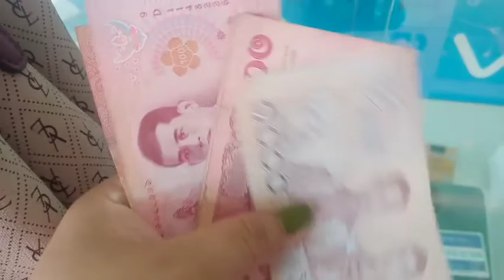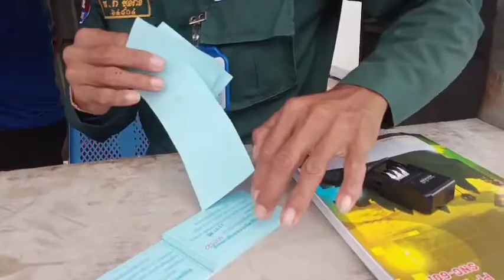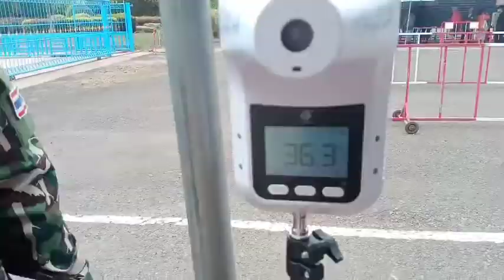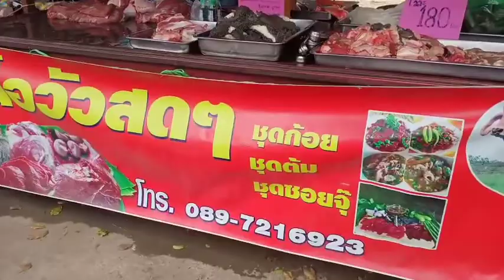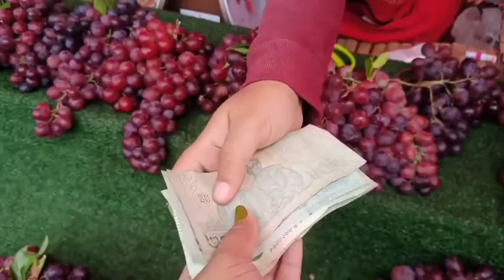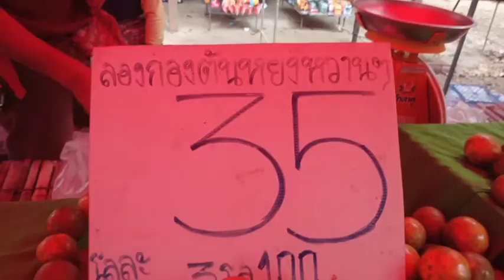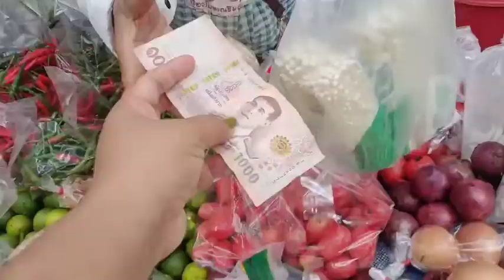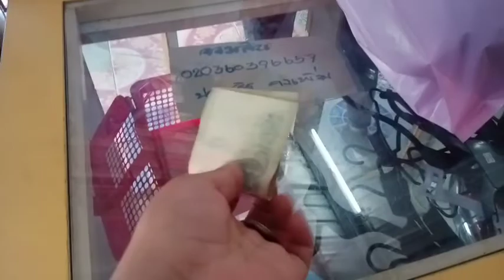Going to Thailand and Cambodia border Buying cheap fruit